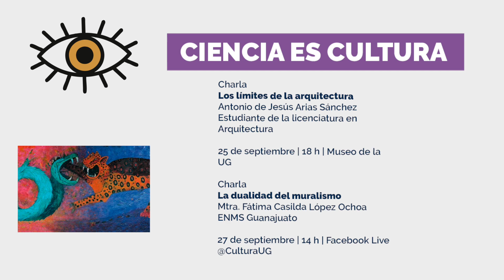Agenda Cultural 2023 - 24 al 30 de septiembre 2023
¡Vive la Agenda Cultural 2023!
🗓 Del 24 al 30 de septiembre 2023.